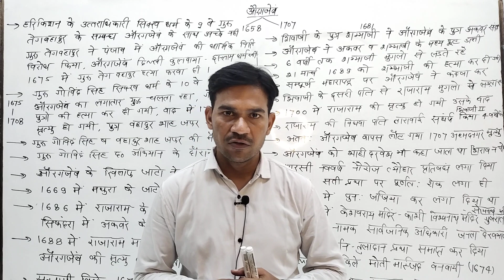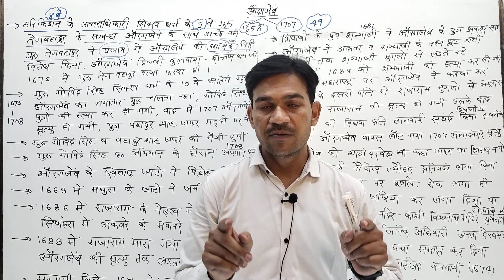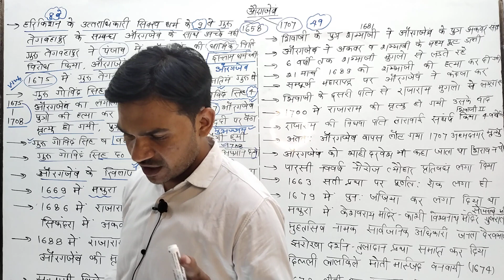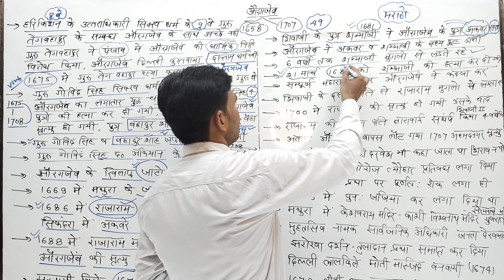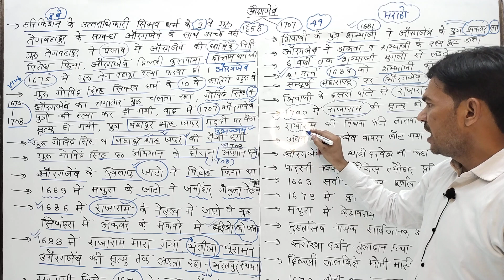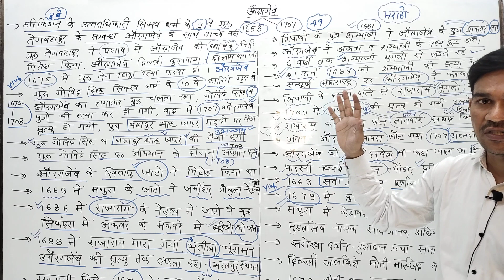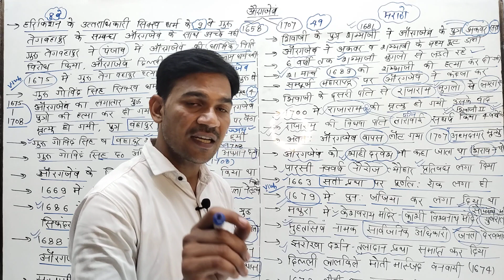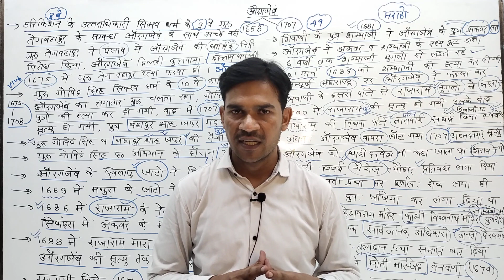मुगल काल-(औरंगजेब) || (भाग-2) || (CLASS-15)||By Devendra#mugalempire